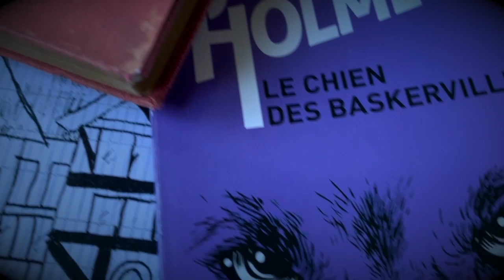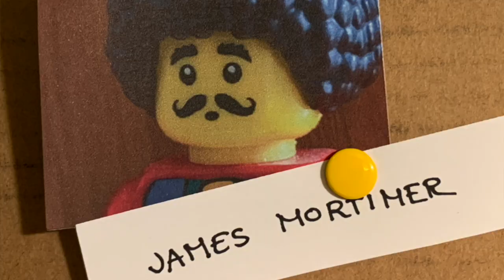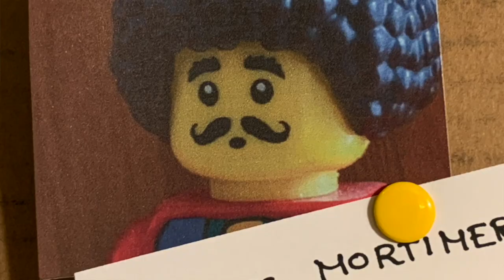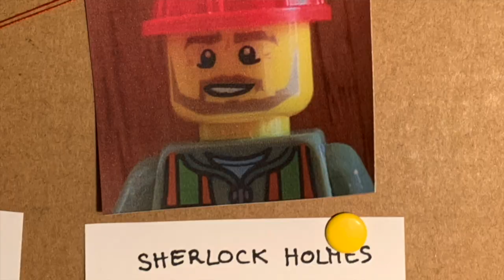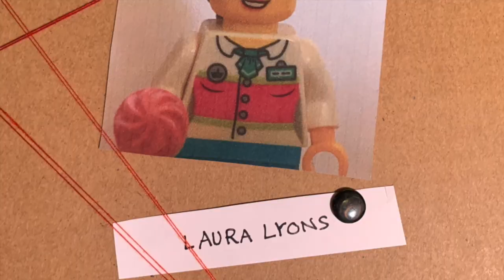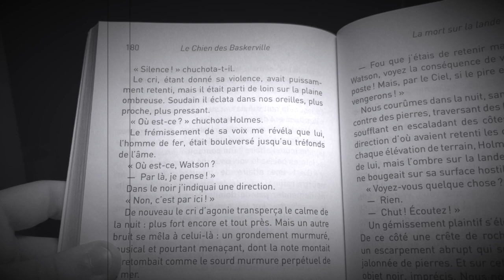Nathan présente "Le Chien des Baskerville" d'Arthur C. Doyle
Nathan, élève de la classe de 5ème A
Collège Béranger, 5 Rue Béranger, 75003 Paris.
La chaîne des lecteurs du Collège Béranger (Paris)